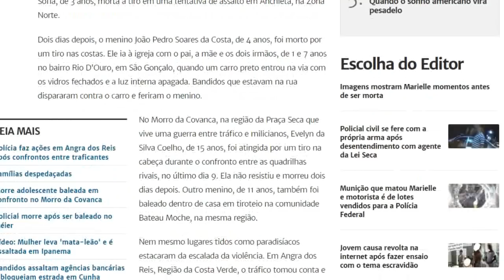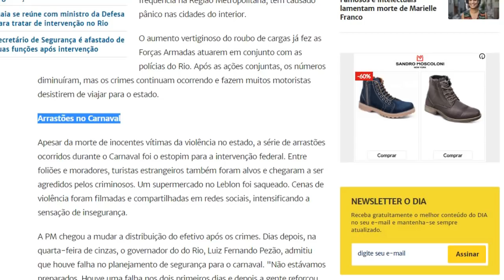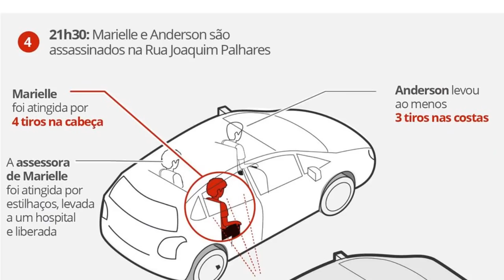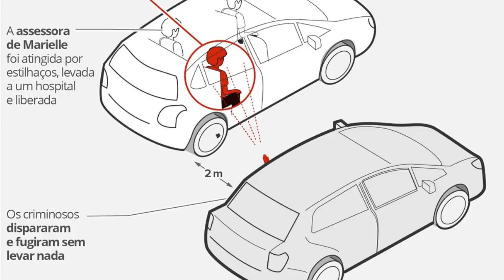Marielle Presente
Marielle Franco, Marielle Presente

O PRINCIPAL MOTIVO
Mariellepresente,Marielle Presente ,

ENTRE EM CONTATO COM O MAGO ANAEL👇
Orientador Espiritual, Mago, Professor de Tarot, Escritor, Cabalista e Reikiano✔

MAGO ANAEL
ESPIRITUALISTA
TARÓLOGO
TRABALHA COM ACONSELHAMENTOS
DE CASAIS E JOVENS DESDE 1987
MESTRE REIKIANO
PESQUISADOR PARANORMAL
E CIÊNCIAS OCULTAS .

MAGIA,SOBRENATURAL,RITUAL,BRUXARIA,
GOETIA,HORÓSCOPO,TARÔ,ORÁCULOS,BÚZIOS,
TARÔ CIGANO,MAGIA PLANETÁRIA,GOETIA DE SALOMÃO

OBS- NEM TODOS AS ORDENS SÃO IGUAIS , CADA UMA POSSUI OS SEUS ENSINAMENTOS E COSTUMES . ALGUMAS SÃO MILENARES E PRECISAM SER RESPEITADAS.

CONSULTA COM O MAGO ANAEL

VOCÊ DESEJA AJUDAR ESTE PROJETO ?
DESEJA AJUDAR AO CANAL ATRAVÉS DO PAG SEGURO
COM QUALQUER QUANTIA ?  CLIQUE NO LINK ABAIXO